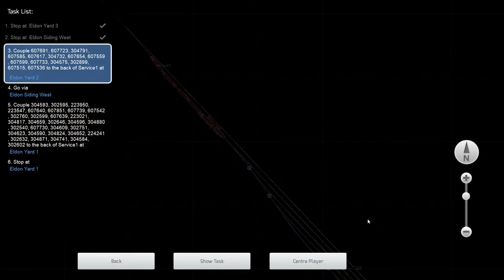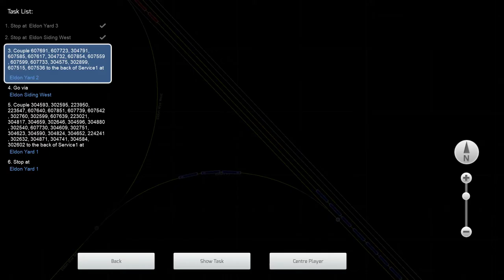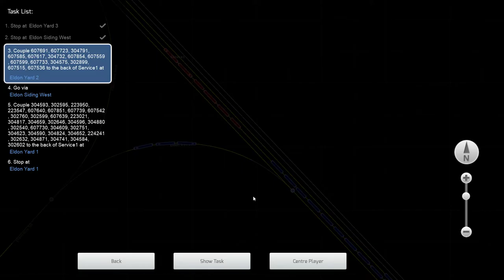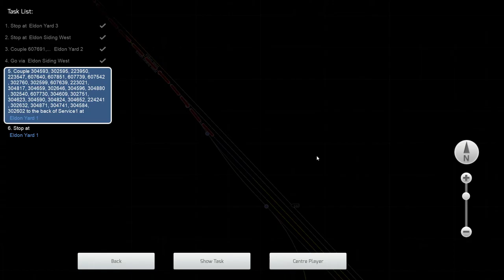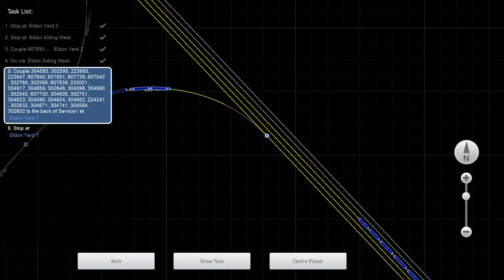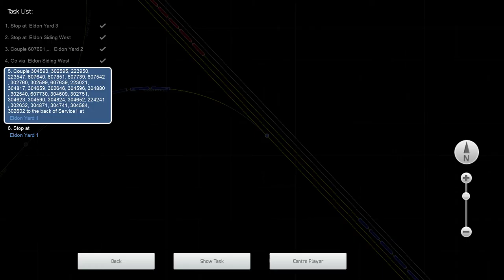Train Simulator Classic | EMD SD60 | Canadian Pacific | Canadian Mountain Passes | Let's Play | HD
Here is the latest let's play of Train Simulator Classic and here I am using the EMD SD60 in the Canadian Pacific livery on the Canadian Mountain Passes route with a switch scenario this time. All done at night so I took it slow to prevent a crash! I will do another with this locomotive later on during the day time so I can what I am doing.